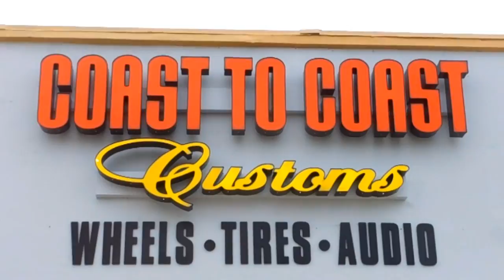AceWhips.NET- C2C Customs- Georgia Dodge Magnum on 28" KURVS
C2C Customs- Georgia Dodge Magnum on 28" KURVS